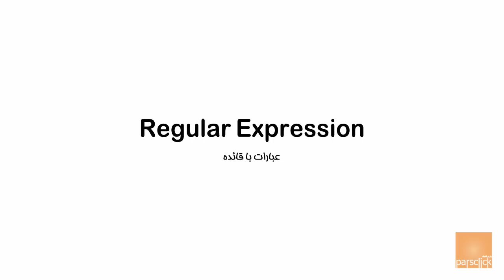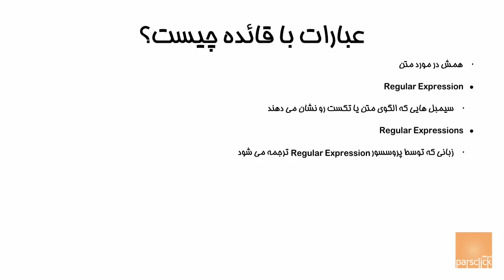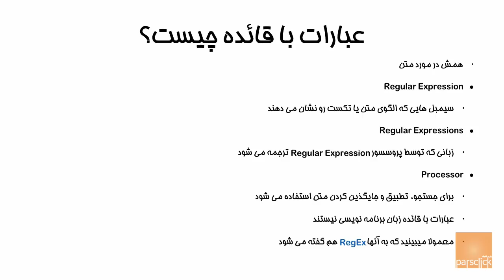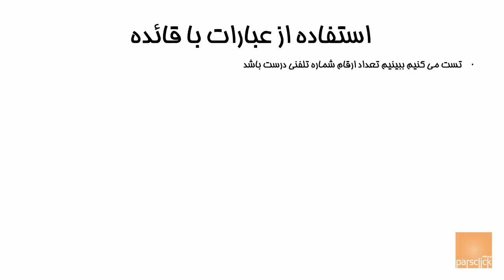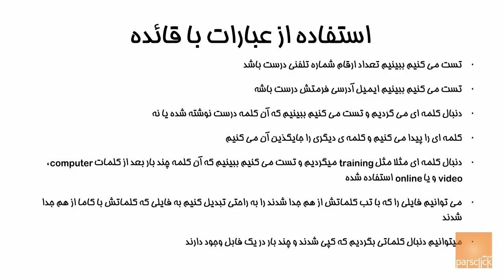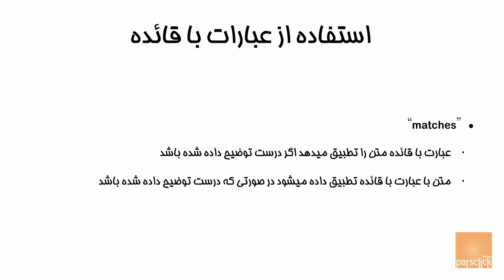۱- عبارت با قاعده یا Regular Expression چیست؟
در این سری از آموزشها قصد من این است که شما را با مبحث Regular Expression عبارت با قاعده آشنا کنم. برای دیدن تمام قسمتهای آموزشی روی Playlist ها کلیک کنید.